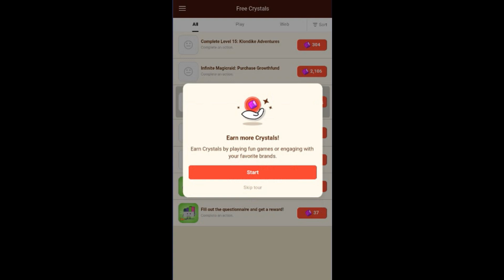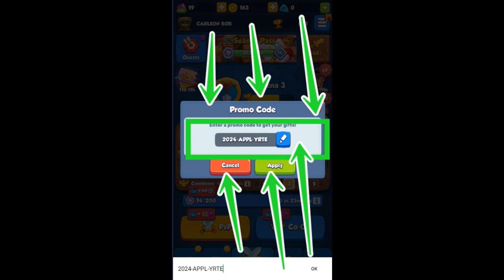🎃HALLOWEEN!👻NEW🎁 RUSH ROYALE PROMO CODES - RUSH ROYALE CODES 2024